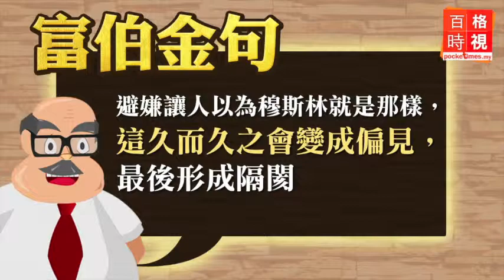老爺話事：韓星與歌迷，到底誰非禮誰？ 20150113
韓國偶像團體的歌迷見面會被指“非禮”穆斯林女粉絲，事件鬧得滿城風雨，韓星與歌迷，究竟誰對誰錯呢？《老爺話事》為你就事論事。